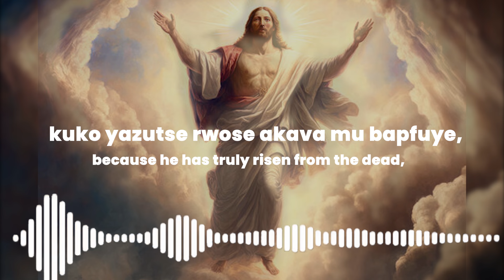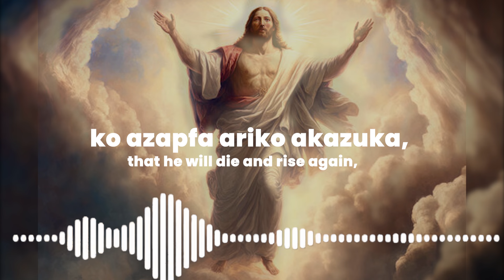Eric Pisco - ALLELUIA PASIKA YACU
Song: Alleluia Pasika Yacu
Writer & Composer: Eric Pisco HAKIZIMANA
Audio: Dieudonné MURE
Studio: MURE Sounds Studios
Lyrics Video: Sano Pictures

Singers:

Soprano:
Devota  NISHIMWE
Martine INGABIRE
Marie Aimée ISHIMWE
Cynthia ISHIMWE

Alto:
Aline IGABE MUTSINZI
Marie Salomé IRATWIBUKA

Tenor:
Samson NYANDWI

Bass:
NEZERWA NSHUTI Arsene
Sharifu MUNEZERO
Aristide UYISENGA
Jean de la Croix SHIMIMANA
Jean Fidele KATABARWA